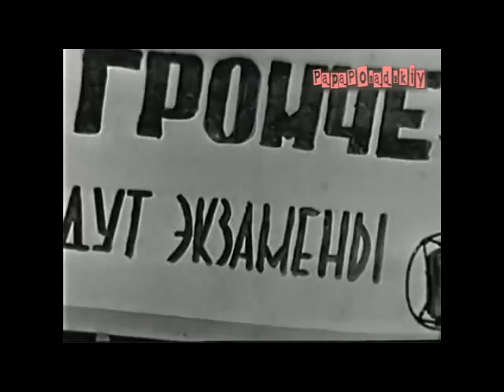КВН 1964 года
Вы только вдумайтесь 50-летней давности КВН.